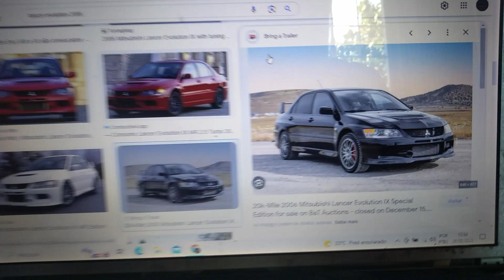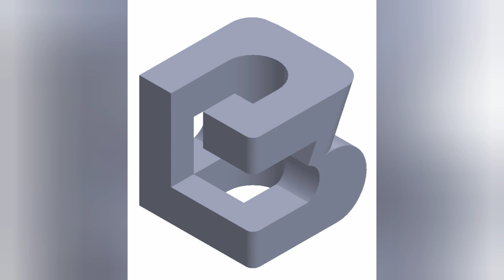Lancer Evolution 2008 - Hot Wheels - Upgrade de MAINLINE!!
A Brazuuuncar mais uma vez trazendo  novidades, Upgrade em Mainline!
Venha fazer suas minis ganhar mais vida ainda!

Ajude a Brazuuuncar financeiramente, Todo recurso doado será para evolucao do canal! Pagamento do aluguel do estudio, luz e materias para criar conteudo! Obrigado!

Link da miniatura abaixo:👇😁

HotWheels_radical! 🏁

Instagram e canal do YouTube:

 Hanel minis!🏁

Customizador amigo:

Bertazoo Custom

Instagram Da Revista Diecast! Segue e fica por dentro de tudo do mundo Diecast!

Instagram e YouTube do Melancia Atômica!